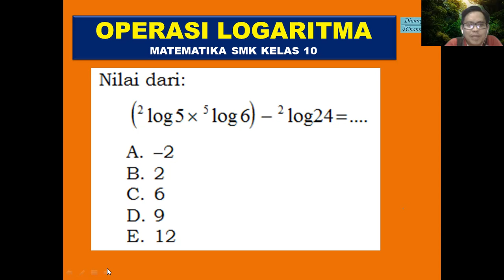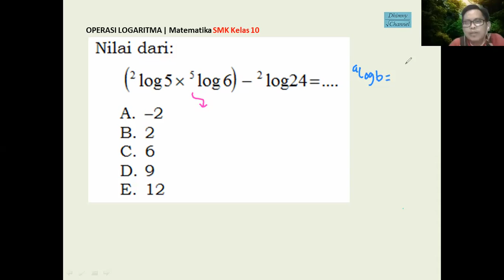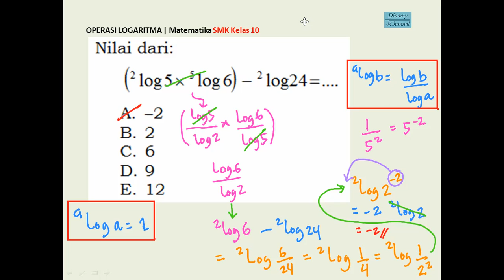OPERASI LOGARITMA | Part 3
Dibahas soal Operasi logaritma materi SMK kelas 10

Semoga bermanfaat

Terima kasih.